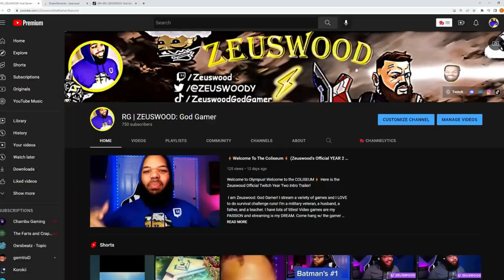Fire Temple | Zelda: Ocarina of Time, but in 60FPS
Fire Temple can be a tricky dungeon, but the scale is impressive for a game I played 20 years ago.

Developer: Nintendo EAD & Grezzo
Publisher: Nintendo
Platforms: Nintendo 3DS
Release Date: 16 June 2011 (JP), 19 June 2011 (US), 17 June 2011 (EU)